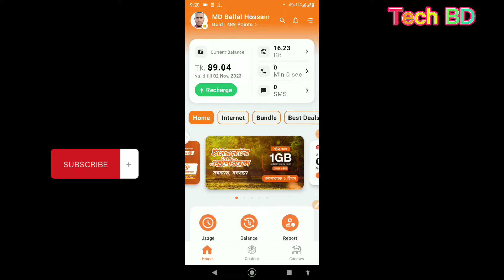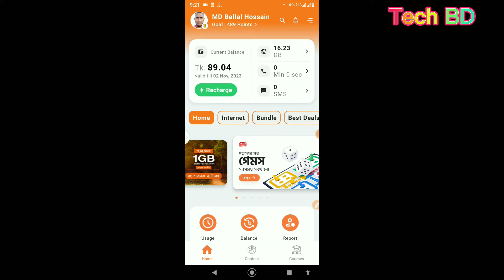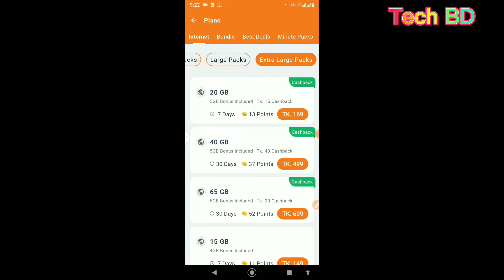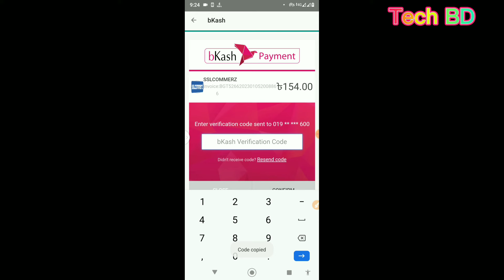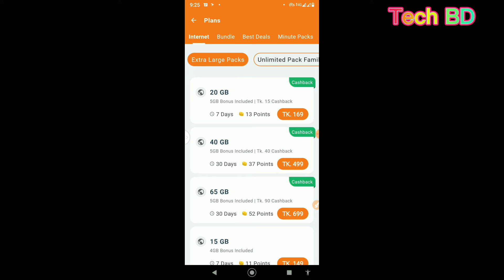বাংলালিংক সিমে এমবি কিনে ক্যাশব্যাক নিন how to Banglalink SIM buy MB cashback offer Tech BD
বাংলালিংক সিমে এমবি কিনে ক্যাশব্যাক নিন how to Banglalink SIM buy MB cashback offer